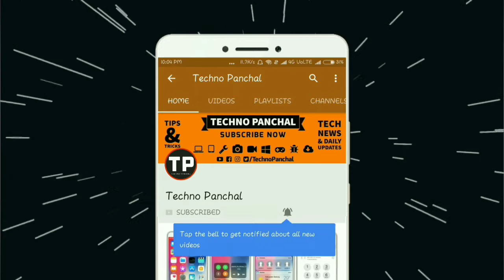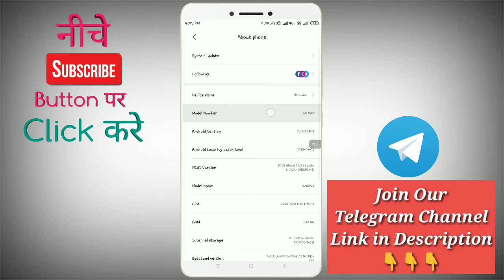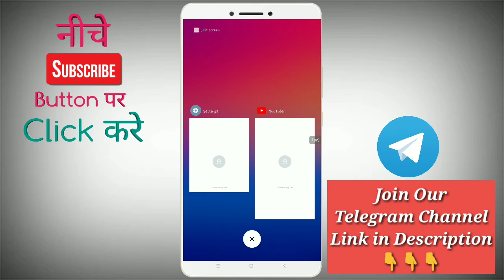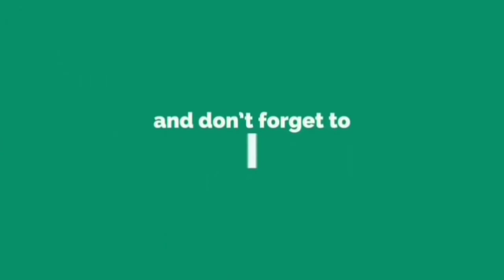How To Turn Off Autostart Apps in Any Xiaomi Phone | Disable Autostart Apps in MIUI 12, MIUI 11 🔥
Hello Mi Lovers !
In this video, i have tell you about Autostart Apps in Xiaomi Phone. After Switching off Autostart apps in your Xioami Phone ,you can increase your phone performance speed. You do as i have stated in this video.

MIUI 13 Eligible Device List | MIUI 13 Supported Device List | MIUI 13 Release Date In India🔥

How to Add Notes On Home Screen In Any Mi Phone | Add Sticky Notes In Xiaomi Phone

How To Permanently Delete Photos And Videos From Gallery In Any Mi Phone | Use Trash Bin In Mi Phone

Remove Ads From MX Player Permanently💥How To Remove MX Player Ads💥How To Remove Ads From MX Player

🔴Enable Whatsapp Payment Feature 2020 Step by Step 101% Working Trick With Live Proof | Whatsapp UPI

MIUI 13 ROM Leaked Features 2020 | MIUI 13 Release Date In India | Download MIUI 13 ROM

Download Poco Launcher 3.0 For All Xiaomi Phone | Download Poco Launcher For MIUI 12 MIUI 11 MIUI 10

Dark Mode Instagram | Apply Dark Mode on Instagram | How to enable Dark Mode on Instagram App 2020

Avoid Toll Roads in Google Maps | How to Avoid Toll Roads in Google Maps | Google Maps 2020 Tricks

Write Custom Name in Notification Bar of MIUI 12, How to write your name in notification bar of Mi

How to Hide and Unhide Videos in MX Player | MX Player me Video kaise Hide kare | MX Player Tricks

Remove ads from any Redmi and Xiaomi Phone in 2020 step by step | Remove ads in MIUI 12 Apps

DOWNLOAD MIUI 12 STABLE ROM FOR ALL XIAOMI/REDMI PHONES | DOWNLOAD MIUI 12 FOR REDMI 8 | MIUI 12 ROM

How to Install Antivirus In Xiaomi Phone | How to Update Antivirus in Xiaomi Phone | MIUI 12

Turn On Data Roaming in Xiaomi Phone | How To Turn On and Off Data Roaming In Android Phone 🔥

Restrict Data Usage in Xiaomi Phone | How to Turn Off App Data Usage | Disabled App data Usage

Turn Off App Notification In Android Phone in Hindi | How to Disabled Apps Notification in Android

Increase Internet Speed In Phone 100% Working in 2020 | Step By Step To Increase Internet Speed

Techno Panchal 🙏